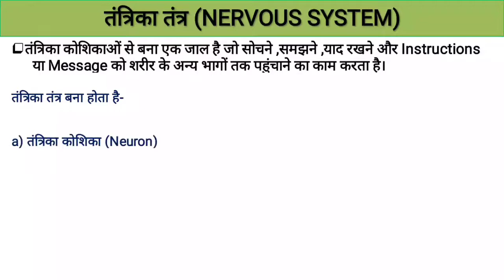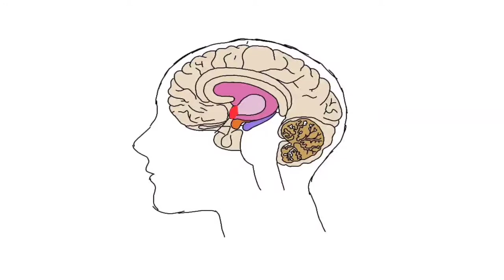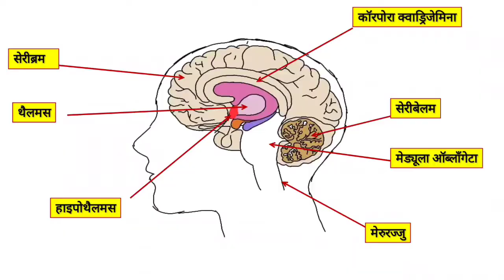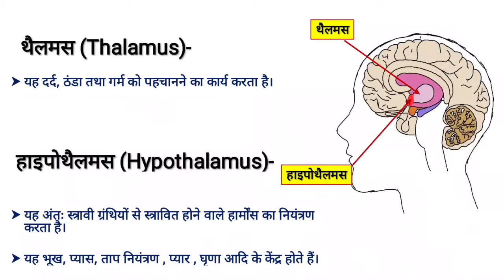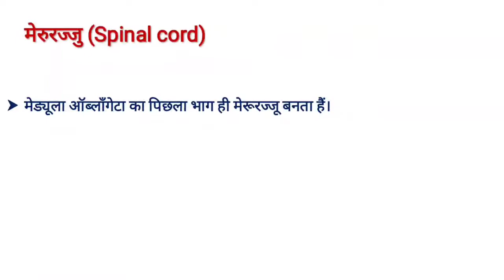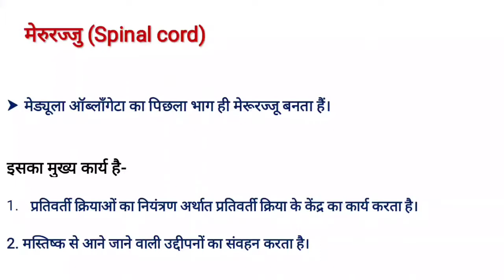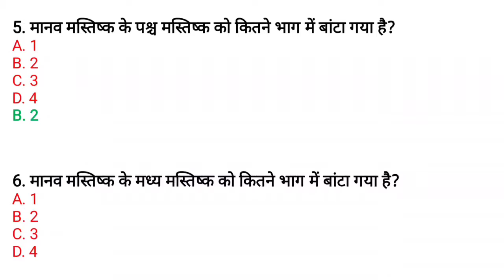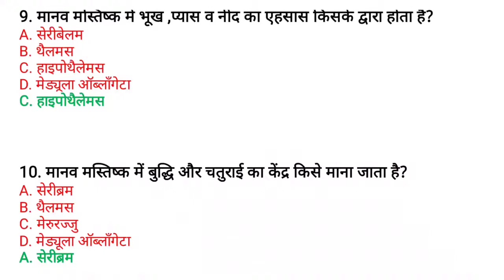Science Biology- तंत्रिका तंत्र (Nervous system) | TOP 10 MCQ | Railway NTPC | DRDO MTS | SSC CHSL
Educational group

DRDO MTS
RAILWAY NTPC
RAILWAY GROUP D
SSC CHSL
SSC CGL
SSC MTS
CDS
CG PSC
AFCAT
UPSC